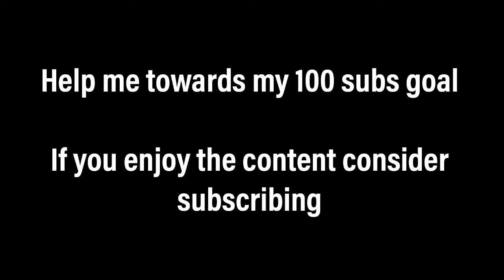Intense Golf Tournament Pt.1 | Roblox -Super Golf!